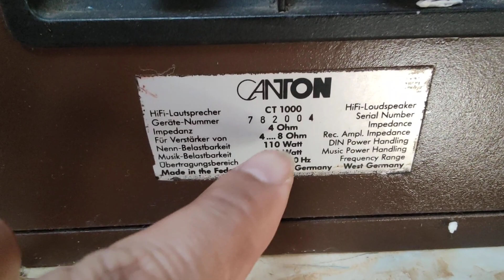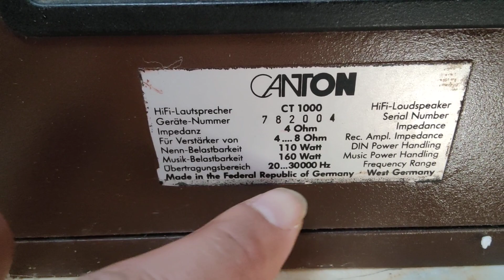tìm đâu ra loa đức còn đẹp thế này LH 0911169961